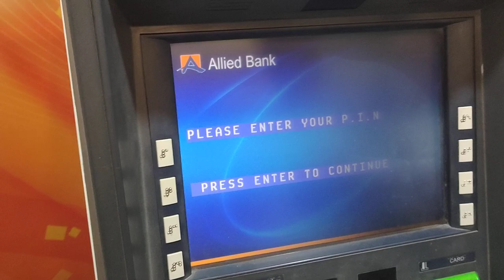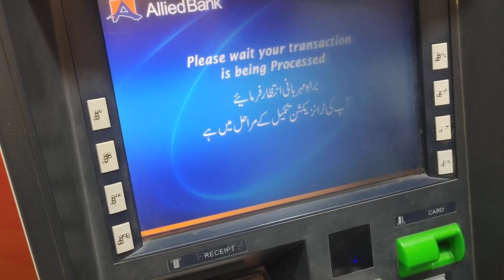fountain ATM 🏧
bharia twon Karachi Pakistan